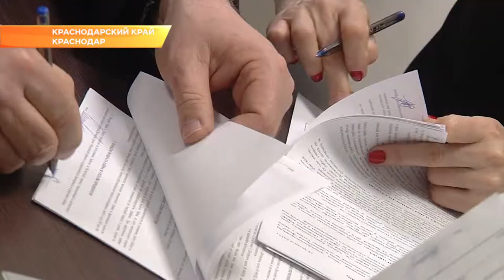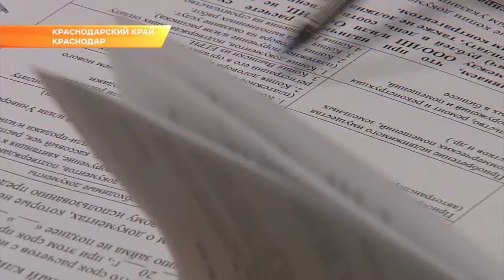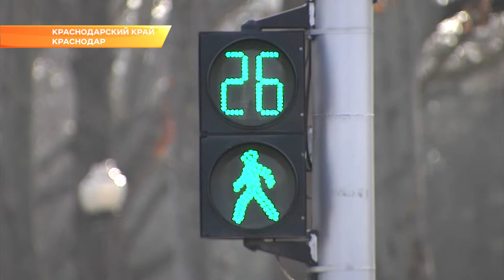На выполнение госпрограмм на Кубани добавят 27 млрд руб. Новости Эфкате Сочи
Средства пойдут на развитие малого бизнеса, строительство инфраструктуры и на социальную сферу.

Фонд микрофинансирования - единственное место на Кубани, где малый бизнес может рассчитывать на очень дешевые займы. Максимальная ставка — 6 процентов годовых. Подобный источник финансирования становится стратегическим инструментом для поддержки малого и среднего бизнеса в крае. Только в прошлом году было выдано 593 займа.